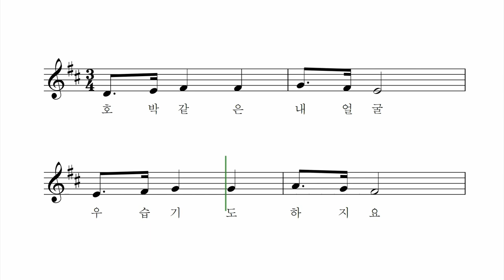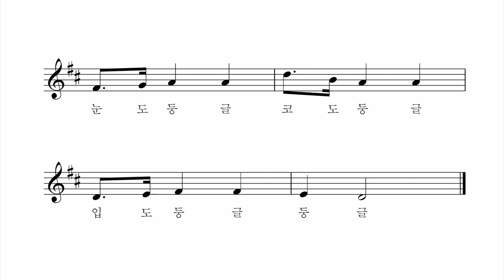사과같은 내 얼굴 - 김방옥 작사 외국 곡 장예림 노래